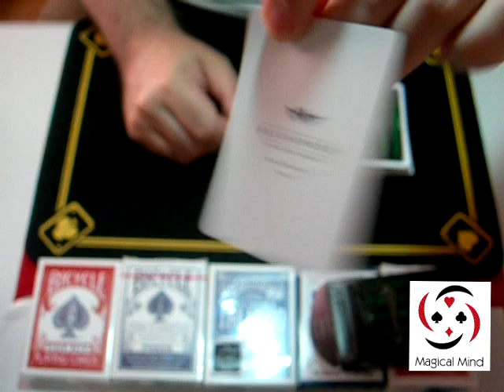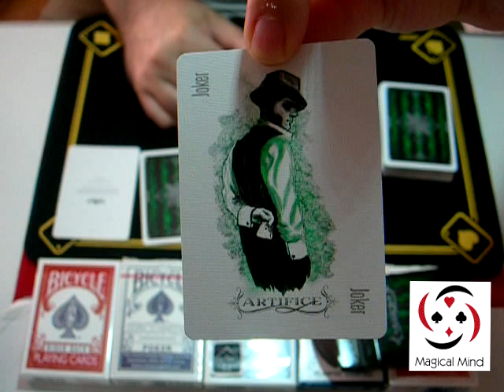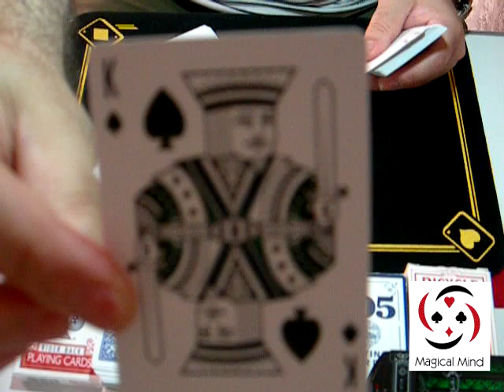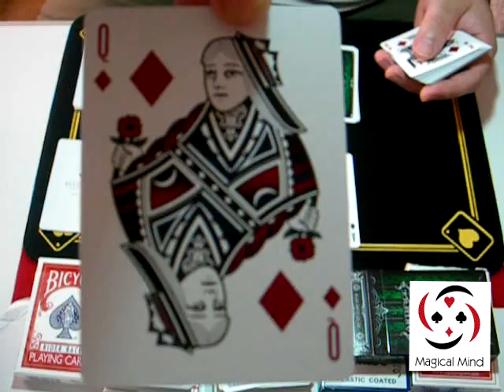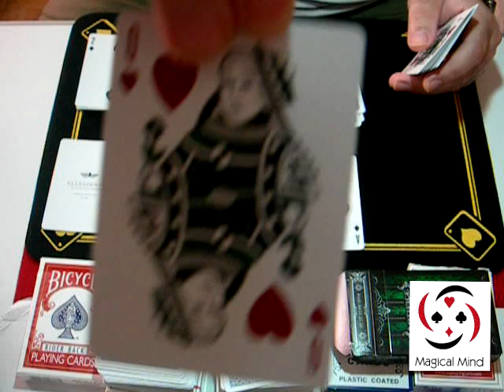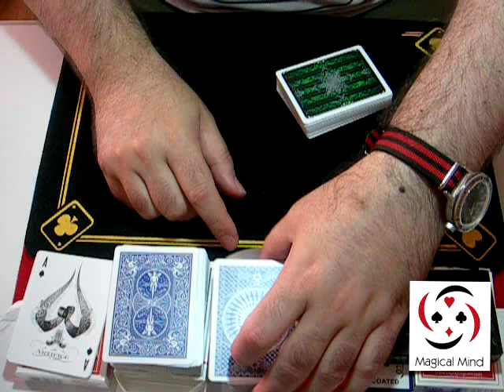Artifice Esmeralda - Review en Español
Hoy os traigo la review en español de la baraja Artifice Esmeralda, una baraja de ellusionist muy bonita.